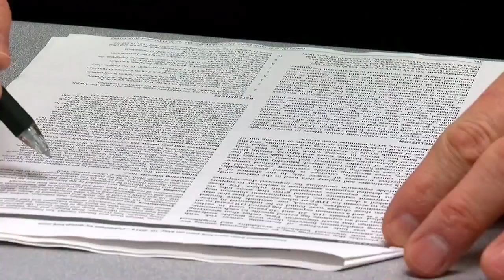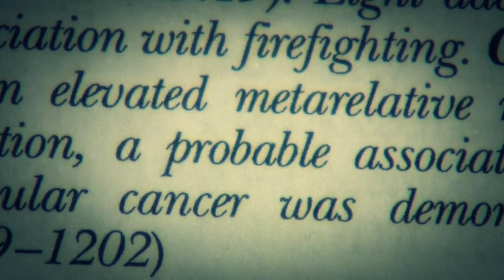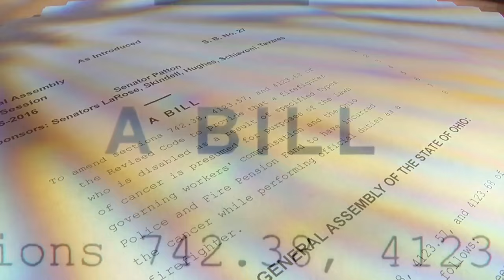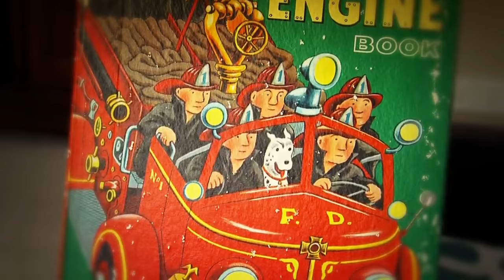INVESTIGATION: How Ohio fails to protect firefighters battling cancer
Our 5 On Your Side investigation reveals how Ohio fails to protects firefighters battling cancer